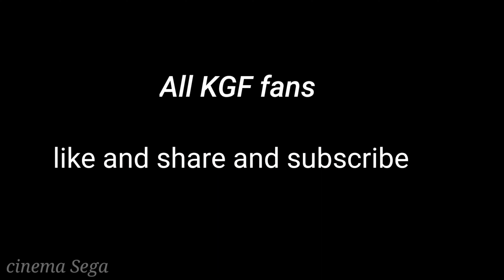KGF Mother life style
Note:Note:All The Images/Picture shown in The Video Belongs to The Respected Owners And Not me..

-this video has no negative impact on the original works (it had actually be positive for them)
-I only used bits and pieces for videos to get the point across where necessary.

we make these video with the intention of educating others in a motivational/inspirational from. we do not own the clips and music use in most cases. our understanding is that it is in correlation to fair-rite use, hall where given that it is open to interpretation,
if any owners of the content clips would like as to remove the video, we have no problem with that and will do so as fast as possible.please message us on YouTube for Facebook if you have any concerns.

they are transformative  in positive sense,we take clips from various sources to help create an atmospheric feeling that will help people in Hard situations in their life.
we are also do not wish to use the heart of any piece of work that would perhaps decrease the market value of the original content, is anything we hope to promote the content so that people can reach out and subsequently increased the market value.